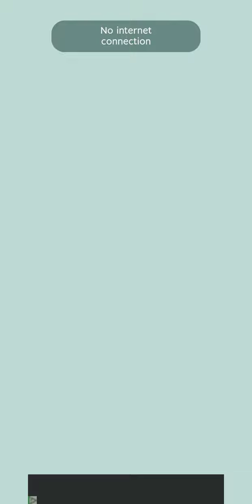ART MASTER GAMEPLAY ALL